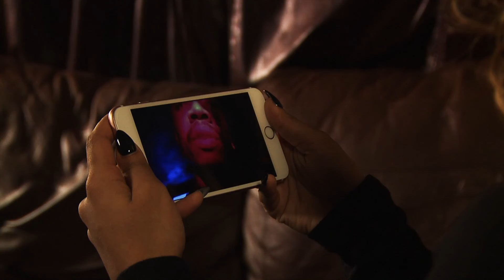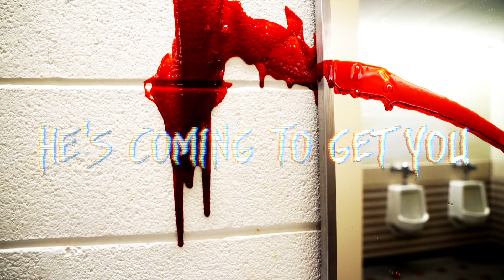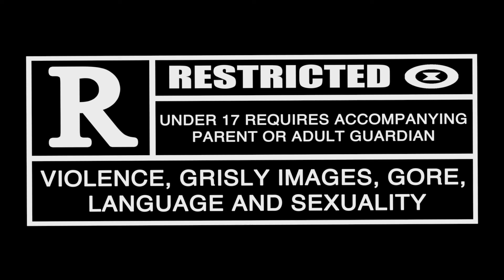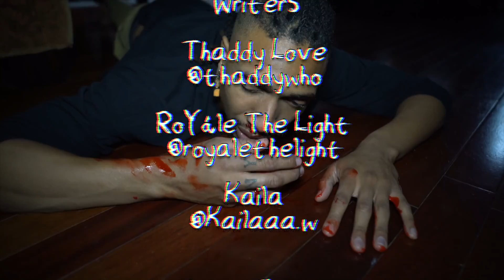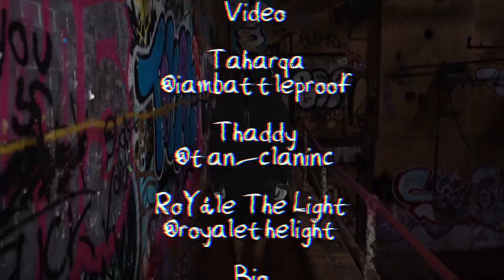STUFF Episode 14 "Phone Jones"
This show is directed and produced by Tan-Clan, inc.